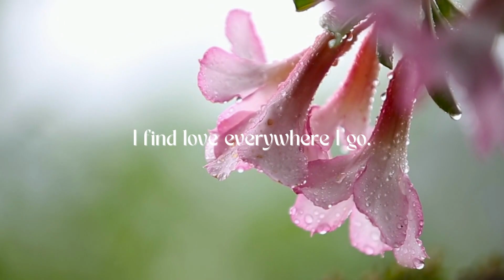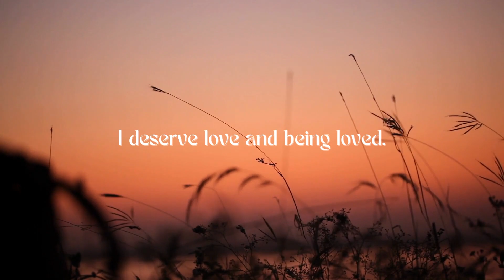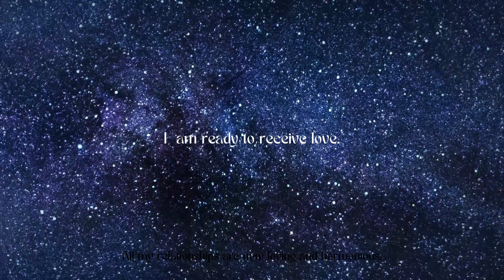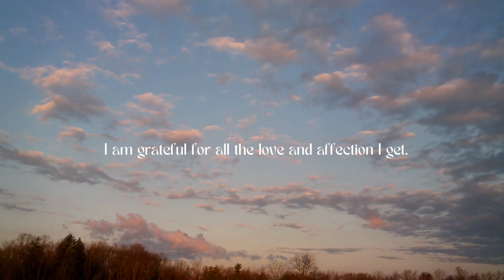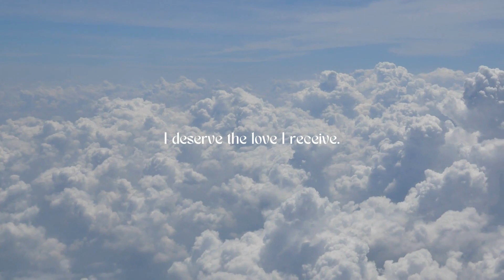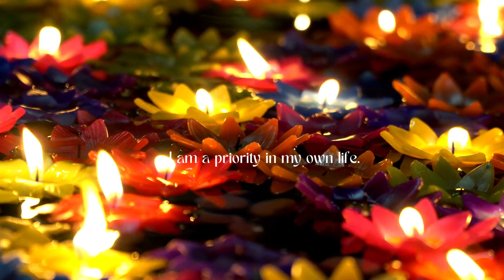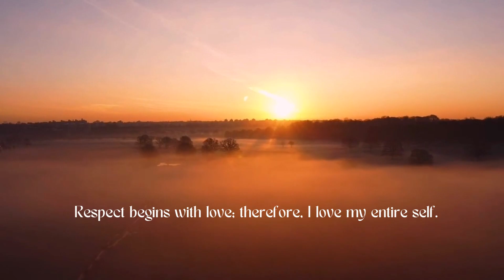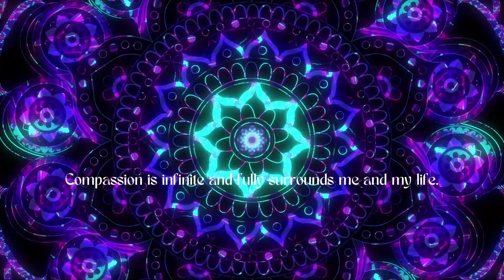Heart Chakra Affirmations - Remember Your Worth and Value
Affirmations can guide your mind toward fruitful, positive thoughts, and bring you inner peace.
An open heart chakra allows us to see all of the beauty and love around us, and truly connect to ourselves, our loved ones, and the natural world. This chakra also helps direct love back to ourselves to truly be able to love and accept ourselves and our bodies.